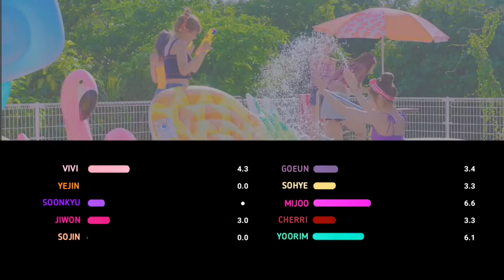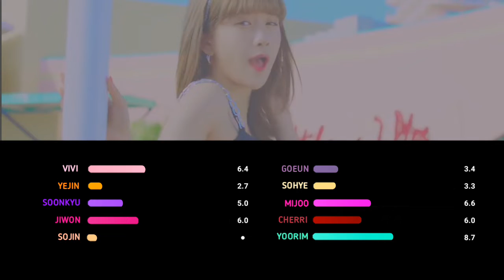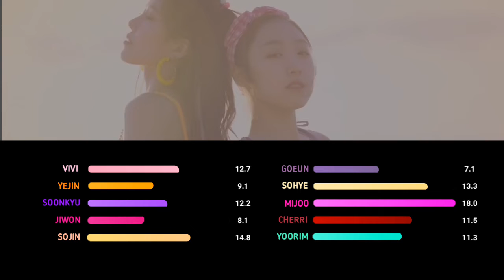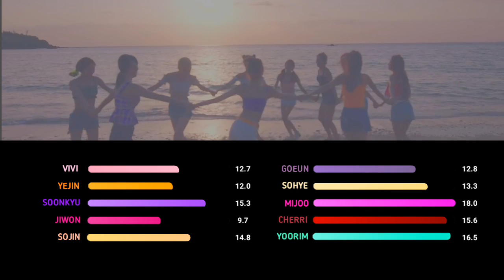[B-SIDE] Ruby Girls - Boogie Up (Line Distribution)